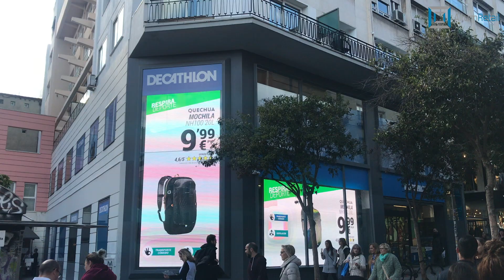Window Facing Signage in MADRID and LONDON Shops